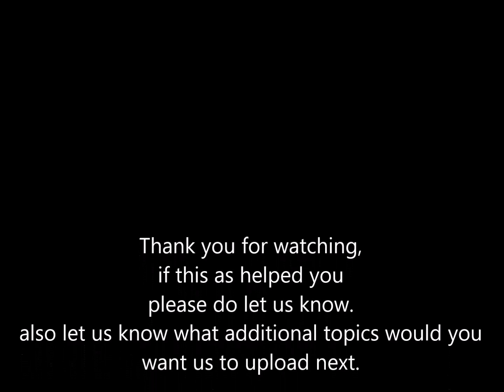How to balance Time between 12th and Entrance Examination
Don't forget to ask us questions in the comments section below .

some more academic Links you may be interested in :`

and sign up so that you will always be updated with the latest add-ons and free resources.

Know you ourcome and always begin with the end in mind.
know what you want exactly .. and then only go for the kill . remember students Focus is very important.
direction is more important than speed. once you get the direction and focus right, then only go for the speed.
12th is all going to be about theory and steps and long answers and ofcourse you are going to have a lot of time to prepare for 12th .. but , here is my question, is that what you are aiming for?  or is entrance exams (NEET/ JEE)  your goal.
be gaurded all the time from anything that takes you away from your goals and save time as much as you can.
use this time to solve as much as MCQs as possible.
sove 100 MCSq of each subjects every day.

Write to us if you want ONLINE TEST SERIES, using the Online test series, you can compete with all the students accross the country.

do not over do anything!
plan well to score a decent score in 12th and 11th
and then put all your energy and strength for the entrance exams.

decide your main subjects and then put you entire time and energy on that .

Every person is born with a particular potential which is unique to him. People are of different types and not all of them are brilliant students. Many work hard to get good marks, while others don't and yet manage to score well during examinations. There are also students who study hard but don't get the desired percentage. How to prepare for exams is a big question. Here are a few preparation tips to help students ace in exams:
1. Create a practical study plan
2. Know your strength and weakness
3. Use fewer books for theory
4. Read the questions cautiously
5. Plan your exam strategy
6. Train your mind for the exam
7. Practice previous year papers
8. Use our cheat-sheet to revise formulas
9. Use method of elimination
10. Learn all the shortcuts
11. Stay Physically and Mentally Balanced
12. Practice, Practice, Practice.

write to us and let us know what more topics you want us to cover.
best regards
from my Team and me !

Anil thomas